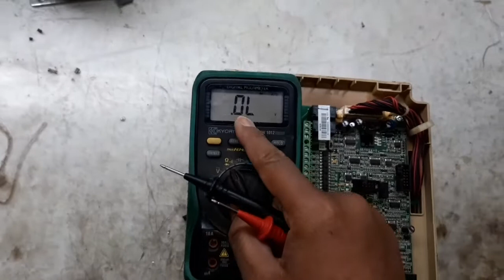How to measure IGBT And bridge Rectifier In VFD TUTORIAL in urdu/Hindi